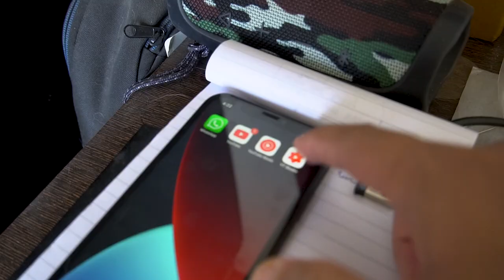My First iPhone - iPhone 11 in 45,000 | Unboxing | eSim Activation Information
This vlog is about my first iPhone, iPhone 11. Watch the video to know the specifications, how-to activate
eSim and specifications of the phone which attracted me to buy this one over the other Andriod phones.

Below are the links to the website from where I purchased all the products.

Timestamps

0:00 iPhone 11
0:31 Intro
1:14 Power Adapter
2:24 Unboxing
3:35 Old Phone exchange cost
5:30 eSim Activation process
7:16 Things I liked about the phone
9:20 Bloopers

You can get a free subscription for one month.

Height : 150.9 mm (5.94 inches)
Width : 75.7 mm (2.98 inches)
Depth : 8.3 mm (0.33 inches)
Weight : 194 grams (6.84 ounces)

Display :
Liquid Retina HD display
6.1‑inch (diagonal) all-screen LCD
Multi-Touch display with IPS technology
1792x828‑pixel resolution at 326 ppi
1400:1 contrast ratio (typical)
True Tone display
Wide colour display (P3)
Haptic Touch
625 nits max brightness (typical)

Splash, Water and Dust Resistant : Rated IP68 (maximum depth of up to 2 metres up to 30 minutes) under IEC standard 60529

Chip : A13 Bionic chip, Third‑generation Neural Engine

Camera :
Dual 12MP Ultra Wide and Wide cameras
Ultra Wide: ƒ/2.4 aperture and 120° field of view
Wide: ƒ/1.8 aperture
2x optical zoom out
Digital zoom up to 5x
Portrait mode with advanced bokeh and Depth Control
Portrait Lighting with six effects (Natural, Studio, Contour, Stage, Stage Mono, High-Key Mono)
Optical image stabilisation (Wide)
Five‑element lens (Ultra Wide); six‑element lens (Wide)
Brighter True Tone flash with Slow Sync
100% Focus Pixels (Wide)
Night mode (Wide)
Deep Fusion (Wide)
Next-generation Smart HDR for photos
Wide colour capture for photos and Live Photos
Advanced red‑eye correction
Auto image stabilisation
Burst mode
Photo geotagging

Video Recording :
4K video recording at 24 fps, 25 fps, 30 fps or 60 fps
1080p HD video recording at 25 fps, 30 fps or 60 fps
720p HD video recording at 30 fps
Optical image stabilisation for video (Wide)
2x optical zoom out
Digital zoom up to 3x
Audio zoom
Brighter True Tone flash
QuickTake video with subject tracking
Slow-motion video support for 1080p at 120 fps or 240 fps
Time-lapse video with stabilisation
Cinematic video stabilisation (4K, 1080p and 720p)
Playback zoom
Video formats recorded: HEVC and H.264
Stereo recording